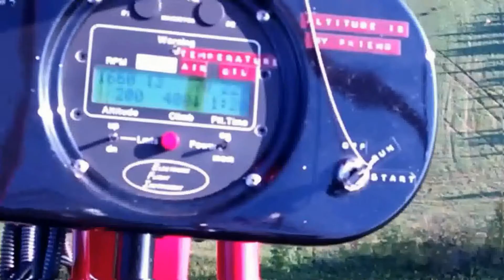Nice whitetail bucks from the air by powered parachute 8-6-17